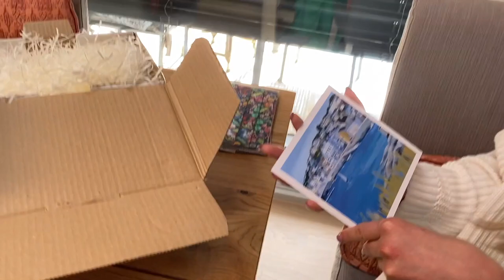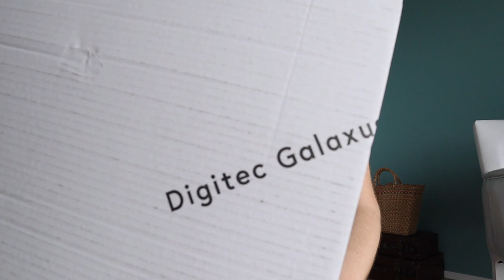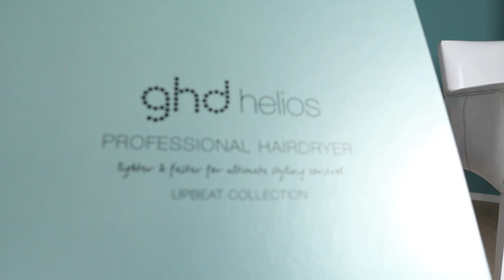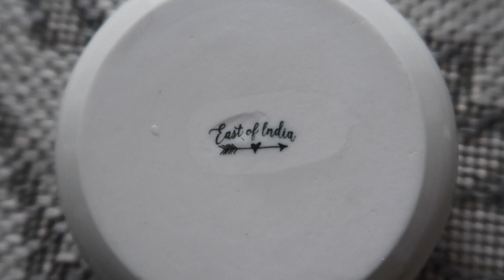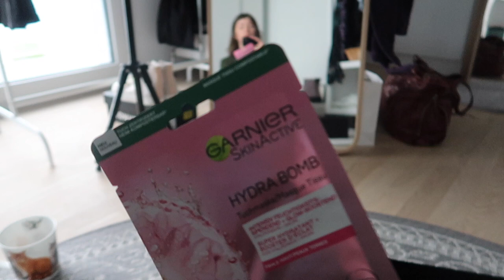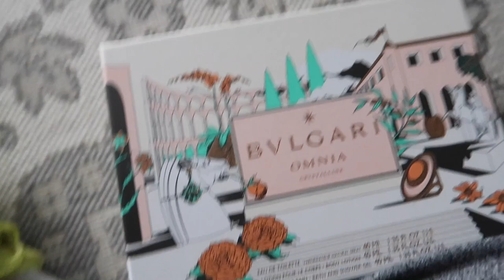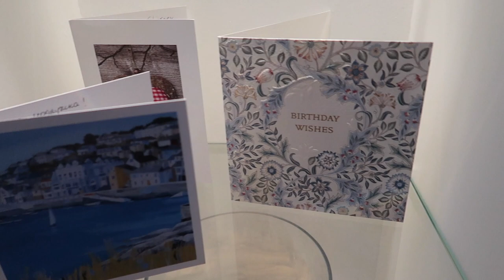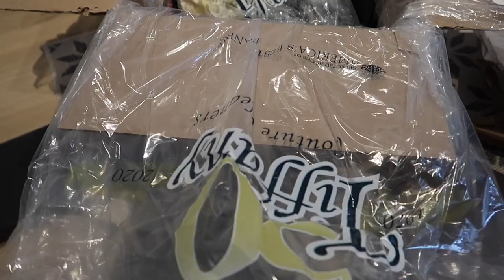My Birthday Gifts Weekend // Unboxing GHD Helios @ swissmayya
Hi there !! This video is about My Birthday Gifts Weekend and Unboxing GHD Helios , mini hair tutorial for you .. lots of good vibes , new favourite candle scent from PADSTOW ... unboxing a parcel from family with lots of new dresses ... let me know if I shall update this description .. the tunes are from Epidemic Sound